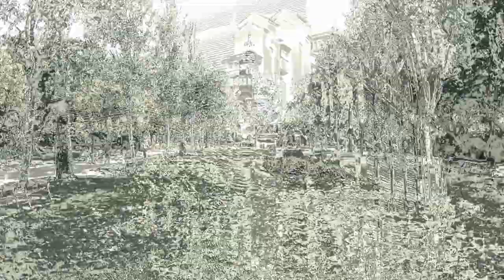Parc De Ciutadella Barcelona ☕ HD 1080p